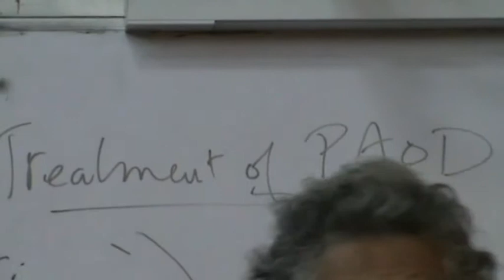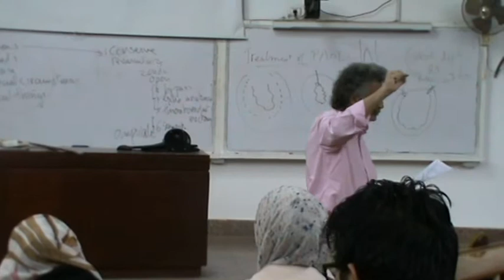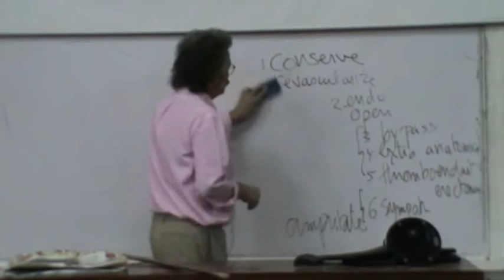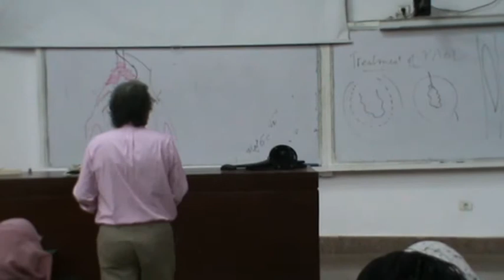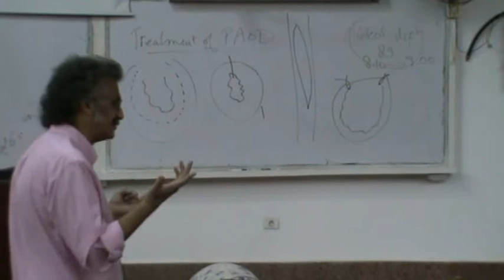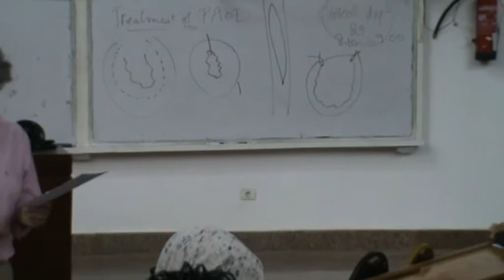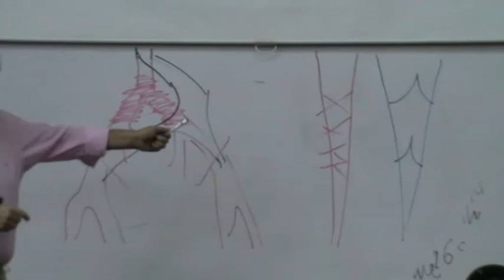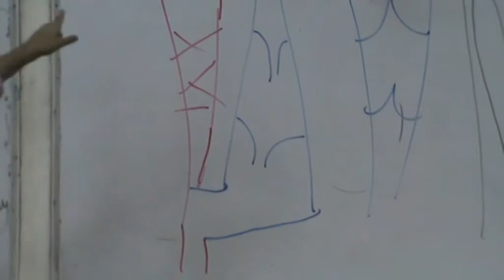Arterial (9/12/2015)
Chronic Ischemia (PAOD) Treatment